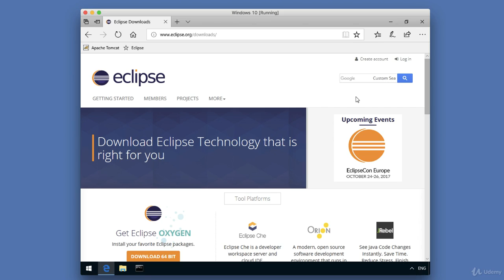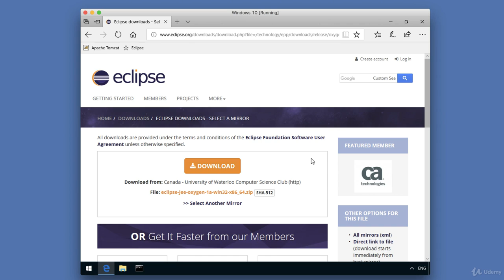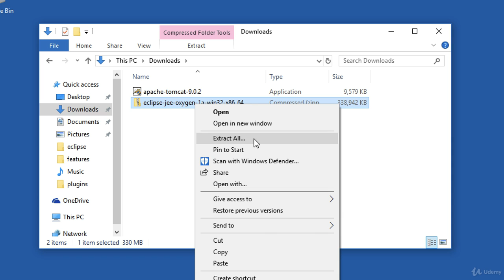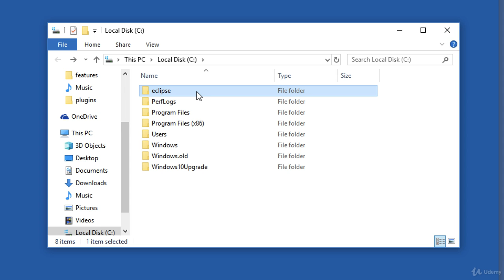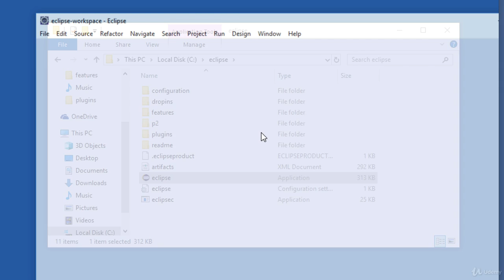Installing Eclipse - Spring Framework Tutorial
Installing Eclipse is a free tutorial by Chad Darby from Spring Framework course
Link to this course(Special Discount):
This is the best Spring Framework Course
Course summary:
Develop a REAL-TIME project with Spring MVC, Spring REST, Spring Boot and Hibernate CRUD ... all from SCRATCH
You will TYPE IN EVERY LINE of code with me in the videos. I EXPLAIN every line of code to help you learn!
LEARN key Spring 5 features: Core, Annotations, Java Config, AOP, Spring MVC, Hibernate and Maven
I am a RESPONSIVE INSTRUCTOR ... post your questions and I will RESPOND in 24 hours.
POPULAR VIDEOS for: Spring Boot 2, Spring Security, Spring REST, Spring Data JPA, Spring Data REST and Thymeleaf
Join an ACTIVE COMMUNITY of 140,000+ students that are already enrolled! Over 38,000+ Reviews - 5 STARS
Students have LANDED NEW JOBS with the skills from this course. Spring and Hibernate developers are in HIGH-DEMAND!
You can DOWNLOAD all videos, source code and PDFs. Perfect for offline LEARNING and REVIEW.
English
Instructor: Hey, welcome back. In this video, I'm gonna show you how to install Eclipse on Microsoft Windows. So the first thing we need to do is download Eclipse. So we can go to the Eclipse website eclipse.org. So in my browser, I already have a little shortcut set up that'll take us to eclipse.org. Now, once we're here, this is the main Eclipse website or the main Eclipse home page. And what I'd like to do is move over to the right-hand side. There's a download button. All right, cool. So now I'm at the downloads page. They have a lot of different distributions of Eclipse. You wanna make sure that you choose the right one. So if we scroll down the page here, I'll show you that you wanna make use of the Java EE package. All right, so that's the one that's listed here, Eclipse IDE for Java EE Developers. That's the one that we want. It's very important that you select this distribution because it has built-in support for Java web applications. All right, so over on the far right, you can go ahead and download it. So I have a 64-bit Windows operating system here. I'll go ahead and select the link, and it'll take me to the list of download options here. So again, this is one intermediate step, but you basically just go over to the left-hand side and choose that download link. And this'll actually start downloading Eclipse to your computer. So they'll prompt us. We'll say Save. And this'll actually kinda start the download process. And then at the bottom, you'll see your browser will start downloading it. This'll take a while to download depending on your internet speed, and I'll come back once the download is complete. All right, so the download's complete. Now we need to unzip Eclipse. So I'm gonna open up my Windows Explorer. I'm gonna move into the Downloads directory. This is where the file was actually downloaded. So in Downloads, there's a file here called eclipse-jee depending on the version number that you have. So that's the file that was just downloaded from the Eclipse website. And what I'd like to do is unzip this file. So I can do a right-click, I'll say Extract All, and then we'll need to tell it where to extract Eclipse or install Eclipse. So here I'm just gonna use the C drive, so C colon backslash. So it's gonna install it to the root of the C drive, and it's gonna install it in a folder called eclipse. So once you're happy with the C colon backslash, you can click Extract. And actually, you can install it wherever you'd like, but here, just to keep things simple, I'll put it at the C drive. All right, great. So now we've extracted it to the C drive. So I'll go over to Local Disk C drive, and there's a new folder here called eclipse. That's where the code was placed. And I can move in here, and then there's a Eclipse application with the little icon there. I can double-click this. This'll actually run Eclipse, and it'll start up Eclipse, and it'll start running for us. Oh, and I forgot, there's one thing. Eclipse'll always prompt you to select a workspace. So the workspace is basically a folder where you'll store your actual source code or projects. You can give it any name you want and you can place it at any location that you want on your file system. Okay, great. Now Eclipse'll really start running, and we should see the welcome screen real soon now. Okay, great, so here's our welcome screen. So they have an overview, samples, tutorials, what's new, so on. At this point, I always like to make sure that I'm using the correct version or I downloaded the right version, the Eclipse Java EE IDE. Again, we need to make sure we have the Java EE version